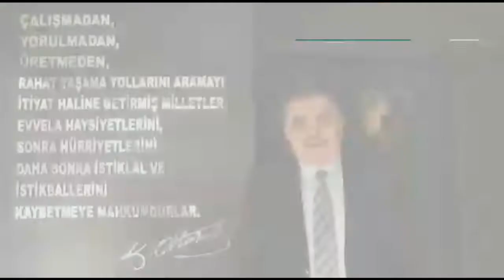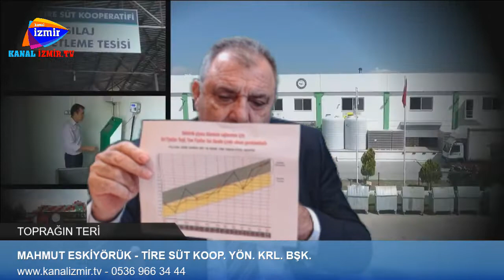TOPRAĞIN TERİ 20.12.2018